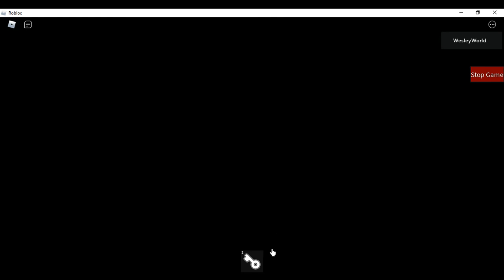Untitled: May 30, 2022 10:38 PM Roblox piggy